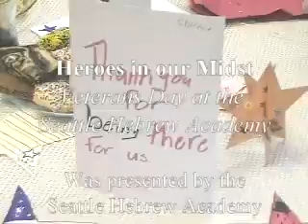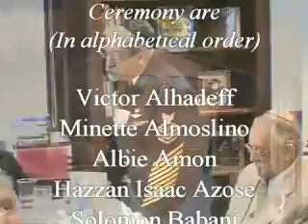Heroes in our Midst - Part 3 of 3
An original film documenting  Seattle Hebrew Academy's Veterans Day Observances.